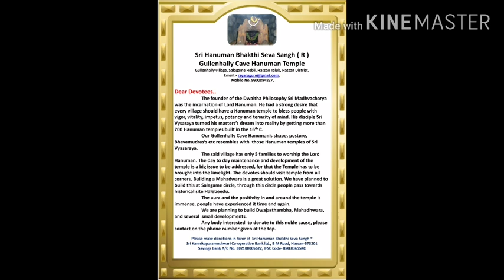Sakhrayapatna Venkatachala avadhutharu's devotional songs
Written and sung by
Sri Sri Vasanth kumar H K from Hiremagaluru. Department of Judiciary, District court chikkmagalur.
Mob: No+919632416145